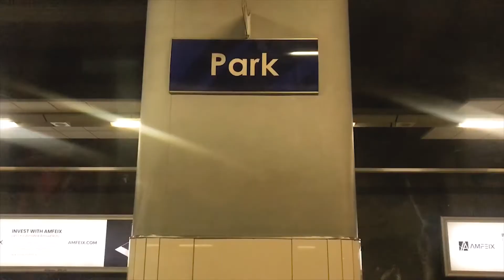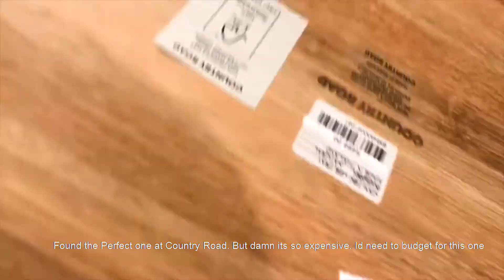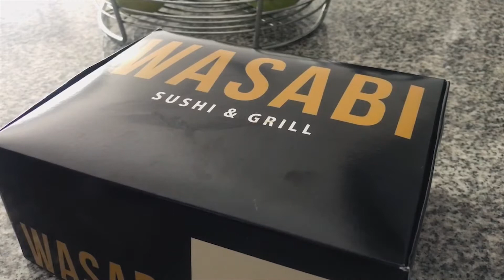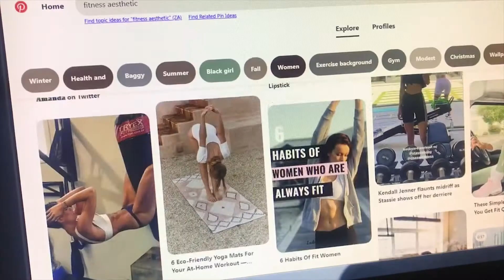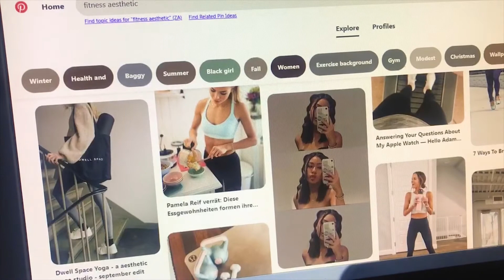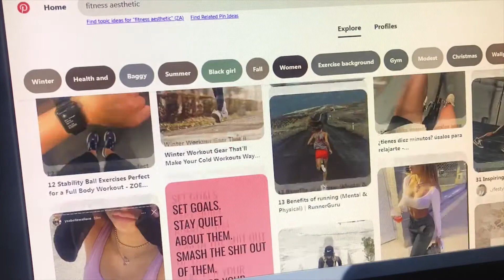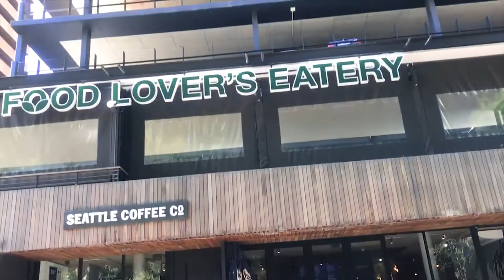Evolving with Vee |VLOG EP3- Running Errands and Unboxing a Package from Factory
Hey Friends and Happy New Year! Thank you so much for being here.
I hope you all had restful Holidays.  I am back with a new video.
Spend a few days with me. I hope you do enjoy it.